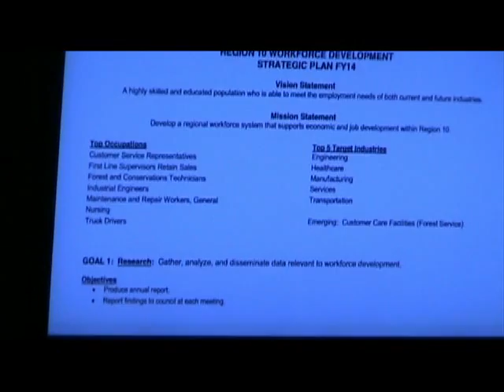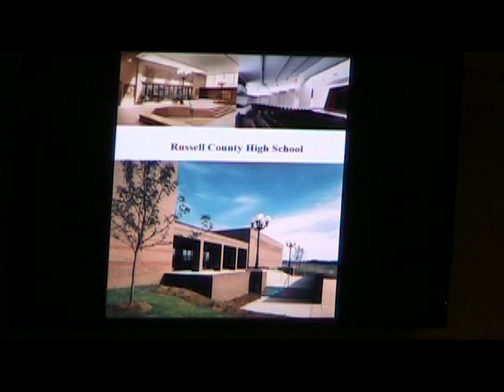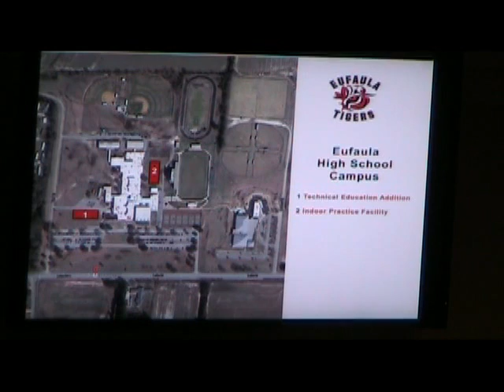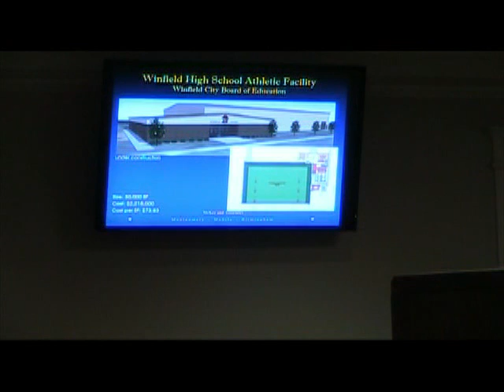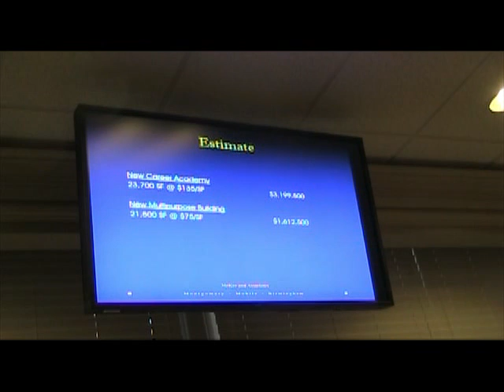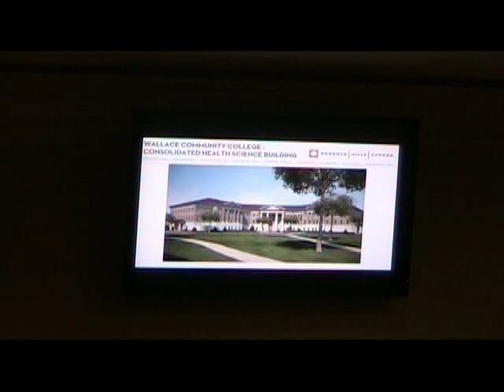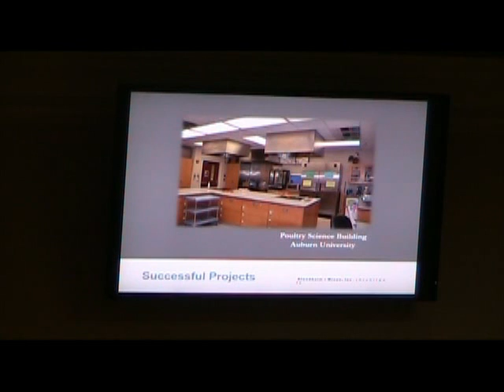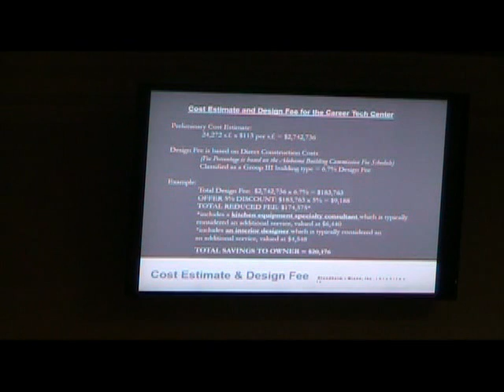Eufaula City School Board 19 May 2015 NEW EHS Construction